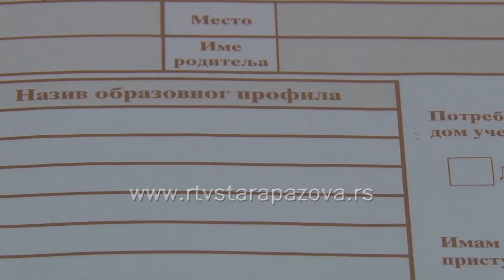Liste želja u ponedeljak i utorak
Svršeni osnovci će u ponedeljak i utorak, 29. i 30. juna ponovo doći u svoje matične škole, kako bi popunili listu želja a 7. i 8. jula je prvi krug upisa u srednje škole.